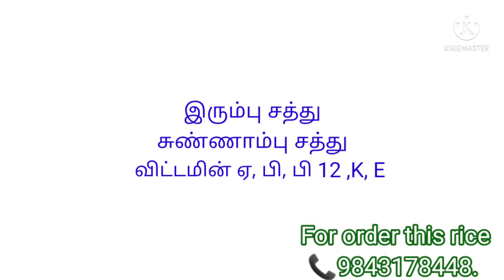Thooyamalli rice/ thooya malli nel/ thooya malli paddy/